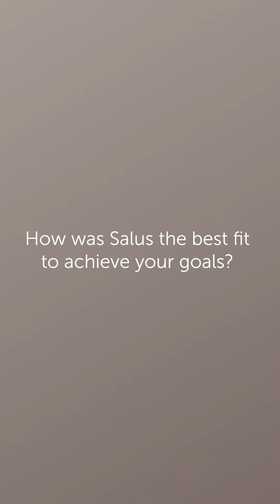Why Did You Choose Salus For Grad School?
We asked current Salus students why they chose Salus and how it was the best fit to achieve their career goals.